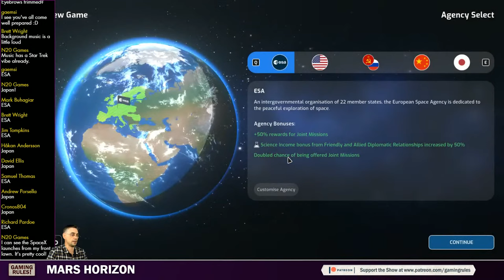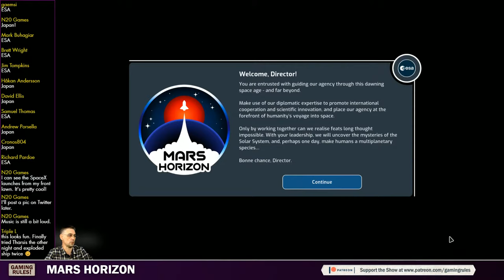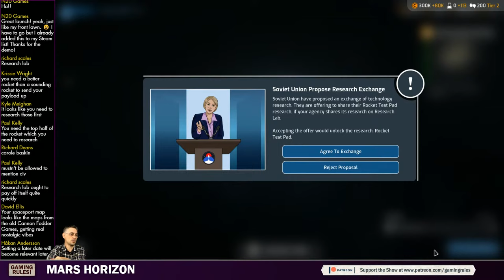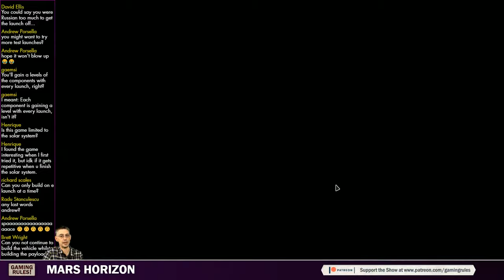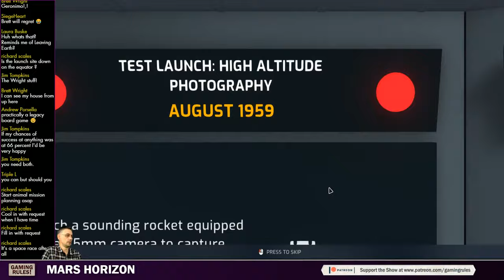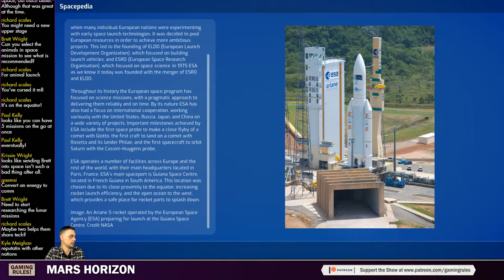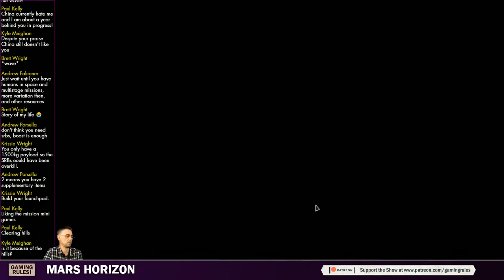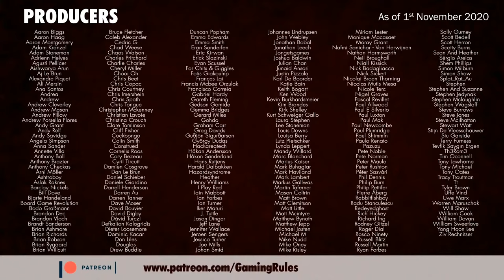Mars Horizon Playthrough - Part 1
This is a playthrough of Mars Horizon from Auroch Digital